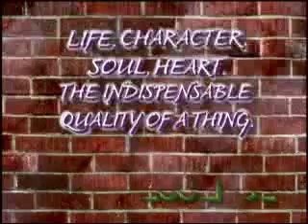essence spot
imajimation